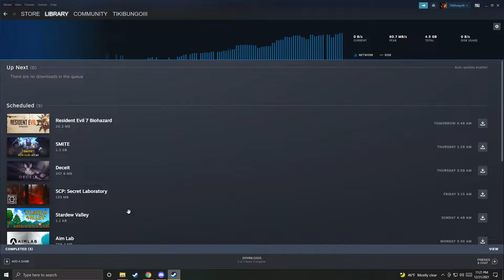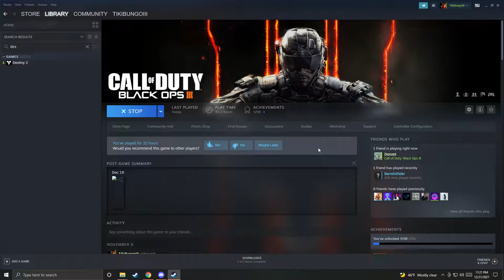Cod Zombies -- The Destroyer's of Christmas | Christmas Shenanigans 2021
Welcome to Christmas Shenanigans! a new mini-series that will have the T33P boys acting like the biggest group of fools ever as they play all kinds of different games will a holiday theme to them in some way.

Watch as the boys play a much better zombies map the has a really EE and lots of cool guns and perks that we have never seen before. They also got to face their most menacing foe yet CAPTIN CINNAMON!

Alex aka BarrelxRider